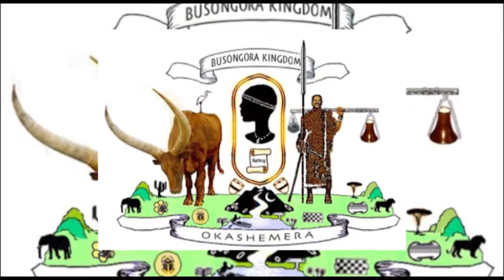KYAAVA KUKI BUSONGORA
A small kingdom covering areas of Kasese,sheema,Ibanda etc with a humble pan African King